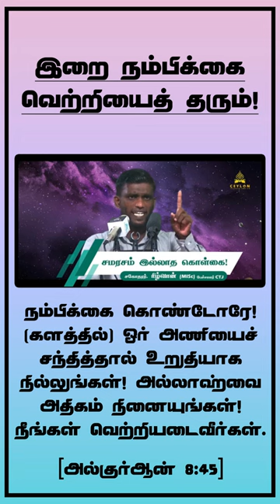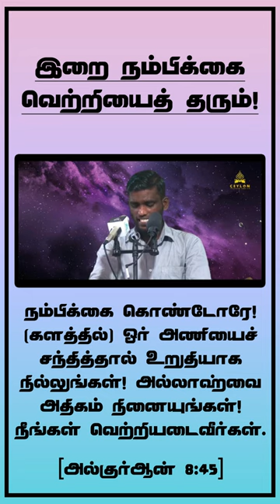இறை நம்பிக்கை வெற்றியைத் தரும்!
உங்களின் மக்கட்செல்வமும், பொருட்செல்வமும் சோதனை என்பதையும், அல்லாஹ்விடம் மகத்தான கூலி உண்டு என்பதையும் அறிந்து கொள்ளுங்கள்!

[அல்குர்ஆன் 8:28]